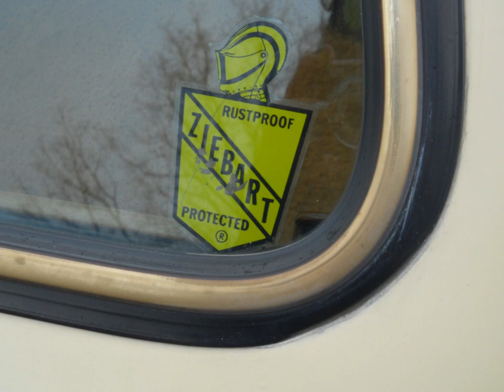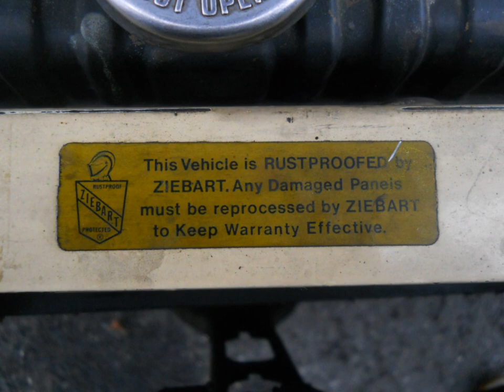1978 Dodge Aspen Wagon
1978 Dodge Aspen Wagon. Low miles for a '78 (97,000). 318 V8, Automatic Transmission, Power Steering, Heating, Air Conditioning. (AC was converted to R134!) This car is in excellent ORIGINAL condition and everything works! Pale yellow with tan interior. Never repainted and/or restored. Never all rusted up and patched. A couple tiny chips and scratches in the original paint, but in great shape for a '78. Car was Ziebarted (Rust-proofed) when new. you can easily see all the plugs where they treated it. and it was undercoated at the same time. Only rust is a little bit at the rear or each real wheel. Well. nothing is hidden! (you can see the small beginning rust spot in a couple photos...on both sides). Just passed inspection which is good until January 2015. Runs great and can take you wherever you want to go. Goes down the road at 70 mph with no issues. Put some Magnum wheels on it and dual exhaust and tint the windows. and you have a cool and inexpensive classic cruiser! Or. just use it as is. very good for hauling whatever. Fold down rear seat!
Feel the eyes looking at you as you drive your classic around town!!!
Asking Price: $3,800 O.B.O.
POSSIBLE TRADE for a dependable 4x4 pick-up truck only.
Please, serious offers only. No low-ballers! This is no junk so please don't waste your time or mine!